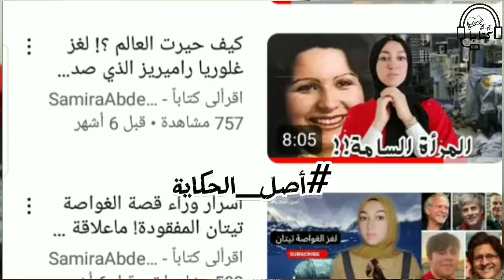سر قوة النية الذى لا يعرفه إلا الناجحين | مراجعة كتاب the power of intention | للكاتب وين داير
أسرار قوة النية الذى لا يعرفه إلا الناجحين | مراجعة كتاب the power of intention | للكاتب وين داير

كتاب قوة العزيمة من أجمل كتب التنمية الذاتية.. العزيمة قوة وطاقة لا يمكن قياسها أو وصفها, وهي أيضاً فكرة عابرة داخل نفس الإنسان تبث فى روحه المثابرة والتحفيز والسعي لتحقيق ما يريد من أهداف ورفع راية لا للاستسلام داخل ذاتك، نستطيع القول أن كل نجاح يرتبط بالعزيمة والإرادة ارتباط وثيق ومن يتحلى بهما لا يسمح لأي شيء يكن أن يعترض طريقه فى تحقيق ما يرغب فيه, التصميم والإرادة يصنعان من المستحيل واقعا فكتاب قوة العزيمة بما يحمله من معلومات عن طاقة العزيمة والإرادة وبكل ما فيه من نظريات وأفكار يترك فى نفس قارئه حالة من التحفيز ومفتاح لبداية حياة جديدة مليئة بالكفاح والنجاح، أشار أيضاً إلى قوة النية التي تحول الأفكار العابرة في ذهنك إلى إنجاز يشيد لك بفضل العزيمة والإرادة. أنصح كل إنسان يتمنى تحقيق النجاح؛ أن يقوم بقراءة هذا الكتاب “قوة العزيمة”.

مقتطفات من كتاب قوة العزيمة

اختارنا لكم بعض الاقتباسات مما ورد فى كتاب قوة العزيمة فيما يأتي:

-“إن الشخص المناسب سوف يظهر فى حياتك تحديداً فى الوقت الذى تحتاج إليه فيه وعندما تكون قادراً على التوافق معه”.
-“الحياة ليست مملة, ولكن بعض البشر يختارون الشعور بالممل، فالشعور بالملل اختيار شخصي”.
-“كلما زاد قدر الرحمة التي تتعامل بها مع نفسك ،زادت قدرتك على استخدامها تلقائياً فى تعاملك مع الآخرين”.
-“تذكر أن تكون واثقاً من نفسك لا يعني أنك مغرور لكن أن تثق بنفسك لدرجة أنك تستصغر الآخرين فهذا يعني أنك (متعالىٍ)”؟.
-“افرح بالقليل حتى إذا ما جاءك الكثير استطعت أن تعرف قيمته”.
-“إذا أردت أن تنجز شيء ما يجب أولاً أن تتوقعه من ذاتك”.

♨️ Top Videos ♨️